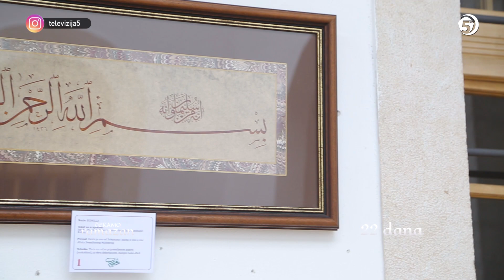Čekamo ramazan - 22 dana do ramazana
I ove godine budite uz jedinstveni Ramazanski program Televizije 5

22 dana do ramazana